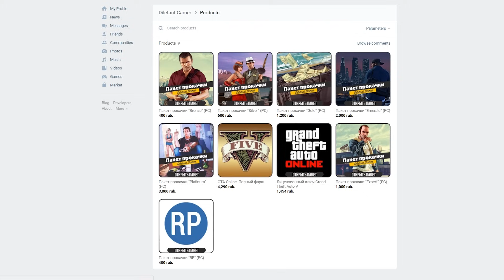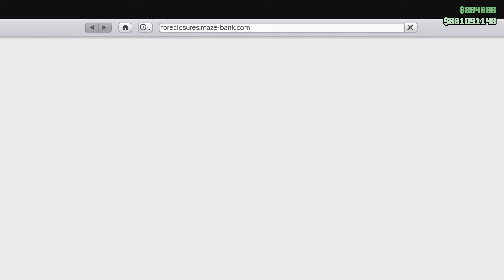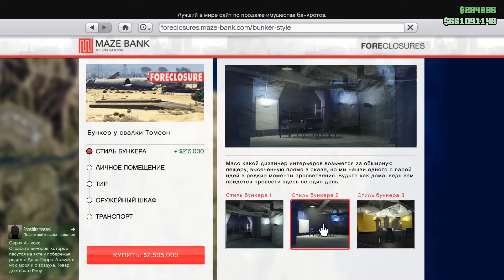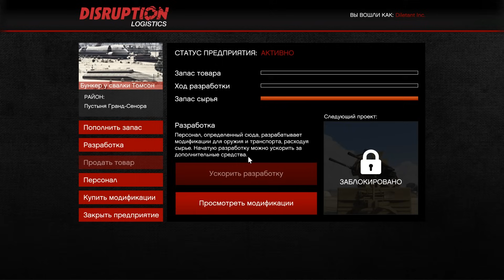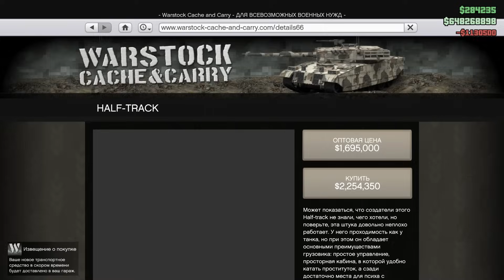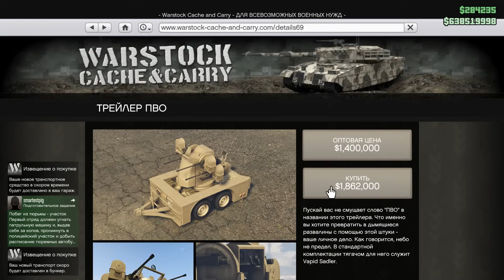GTA Online: Обновление Торговля Оружием - Сколько всё стоит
Первое видео по обновлению: Торговля оружием.
Легкий обзор и вердикт по общей стоимости этого обновления.
Обзор бункера, компьютера, передвижного командного пункта и тира.